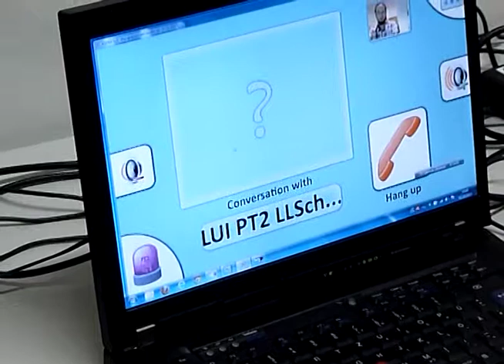KSERA LEDprojector on Nao robot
A short demonstration of the KSERA LED projector as it was tested during the field trials in Austria. Speech is German with English subtitles.